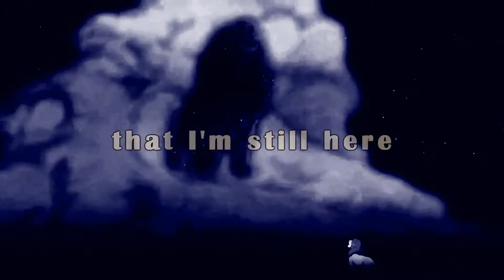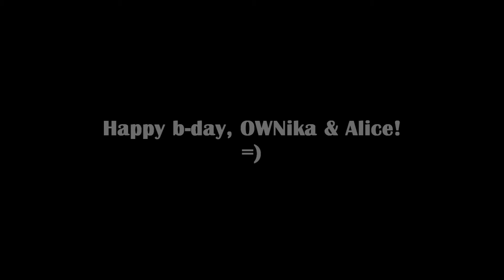~ Happy b-day, OwNika 'n' Alice! ~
Today, I wish to congratulate two amazing twins with 18th birthday) I wish, you'll enjoy it)

Performer: goo goo dolls
Composition: Not Broken
Fandoms: Brother Bear, The Lion King, Lilo & Stitch, Spirit, Balt I & II